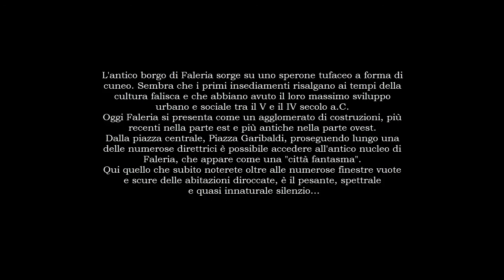Faleria antica, il borgo fantasma. || Cannelle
La scorsa domenica sono andata a visitare Faleria, un piccolo e antico borgo in provincia di Viterbo. E' stata un'esperienza davvero divertente e molto suggestiva, per questo ho pensato di condividerla con tutti voi.
Mi scuso anticipatamente per le riprese un po' mosse e non proprio perfette.

Alla prossima :)